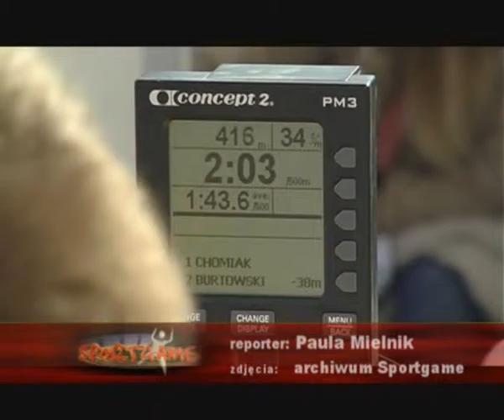Sportgame 09.12.2015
~Dwa miesiące i zaczynamy wielkie tenisowe granie. Trwają przygotowania do lutowego turnieju Wrocław Open. Zawody odbędą się w Hali Orbita. Bal Sportowca Słowa Sportowego 15 stycznia. Dziś o plebiscycie nie tylko ze względu na zmianę daty finałowej imprezy. Kilkadziesiąt drużyn z Polski i zza granicy. Za nami Igloo czyli turniej latających dysków. Rok zbliża się do końca, kończymy też powoli zmagania w OMW. Dziś podsumowanie szachów, ergowioseł i badmintona. Będzie też o siatkówce.